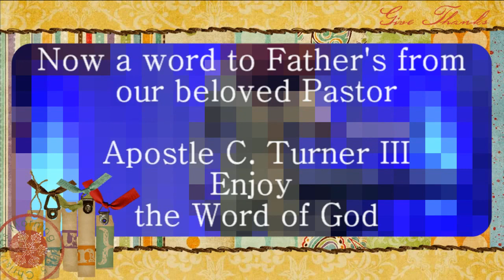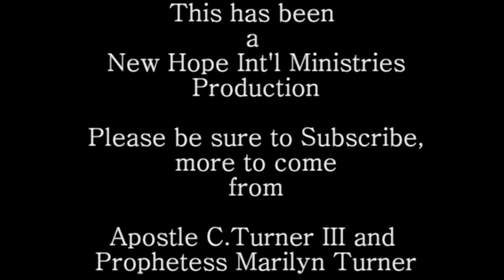Apostle Charles Turner III - A Word To Father's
Whether you're a father who is married or a father that is outside the home; give your children unconditional love.  Enjoy being with them and making them a priority throughout their whole lives!  Kids can better know that God "delights" in them when their earthly father delights in them.  Ephesians 6:4 straight up!